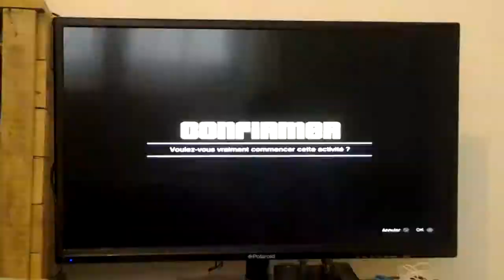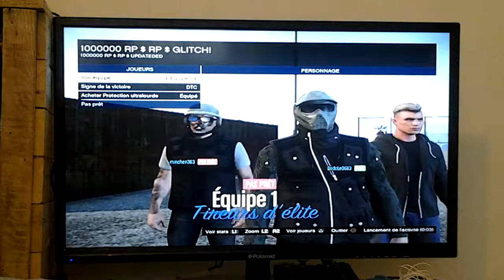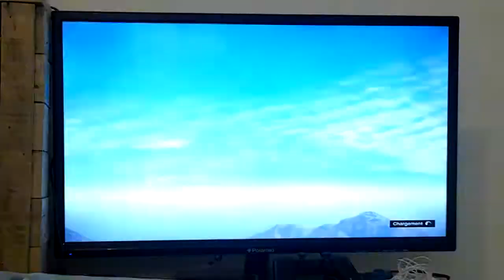Nouvelle affrontement sur gta 5